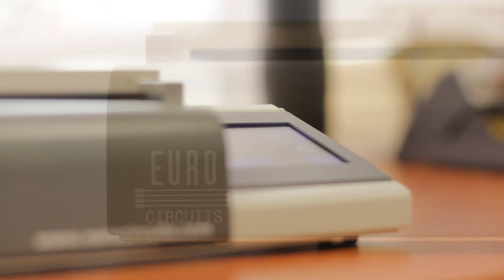eC-pre-heater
eC-pre-heater allows you to quickly boost up the temperature of your PCB to allow a smoother and easier hand soldering and de-soldering of critical components.